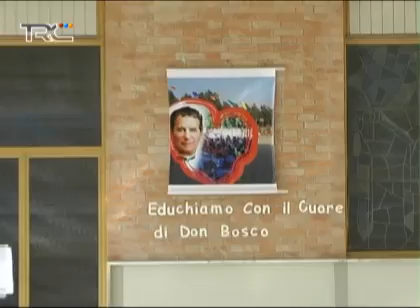Intervista a don Donato Bosco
Intervista a Donato Bosco, che il 28 gennaio 2012 diventa sacerdote salesiano. FONTE: TRC Santeramo